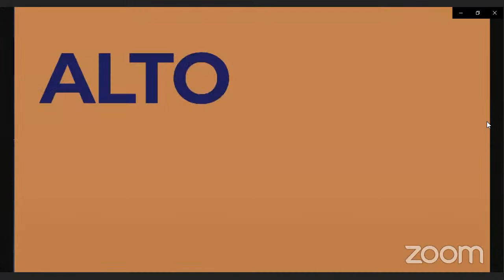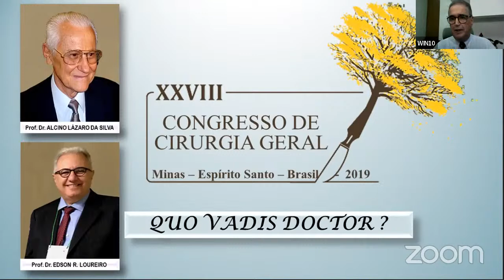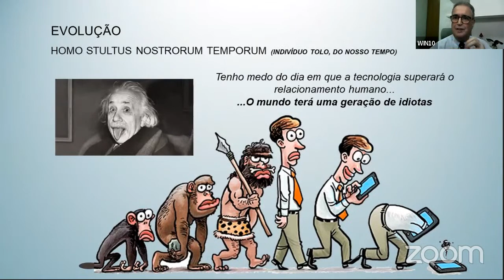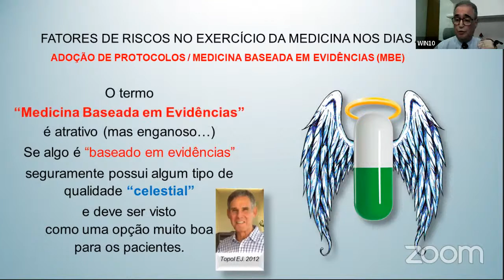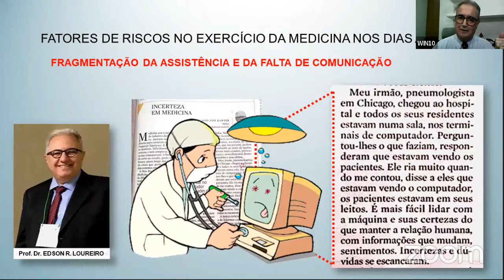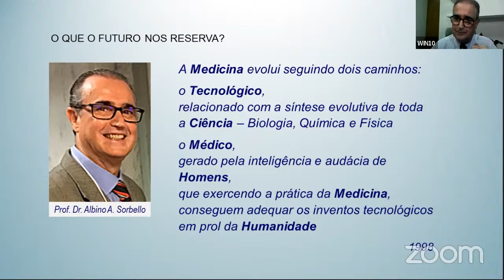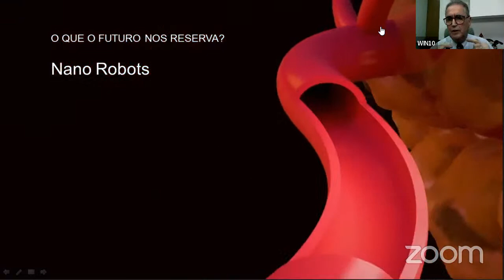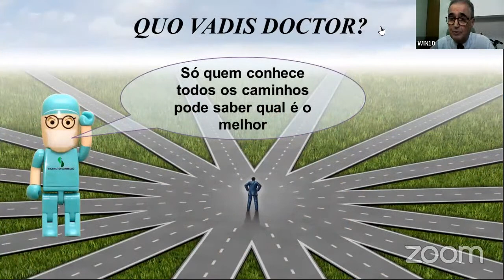XL WEBINAR CIRURGIA SC - Quo vadis, doctor?